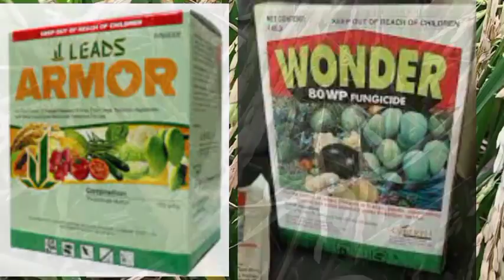Neck and Node Blast/How to Control this Fungus?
This video shows the pysical appearance of a kind of fungus infesting rice. It looks like it is ready for harvest when you look at it from a distance. But when you come closer you will find out that there is something wrong with the rice plants.
It is attack by the fungus called Neck and Node Blast. Does this affect your profit and yield? How to treat and control this kind of fungus? This video tells you how, so please watch until the end.